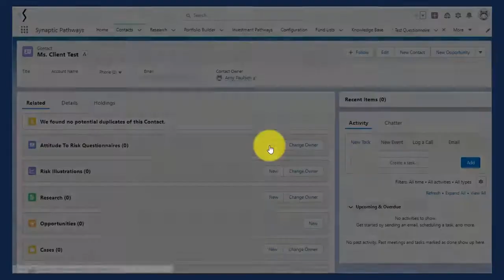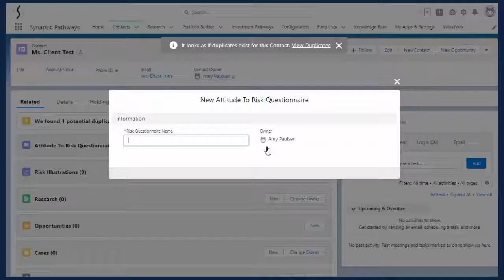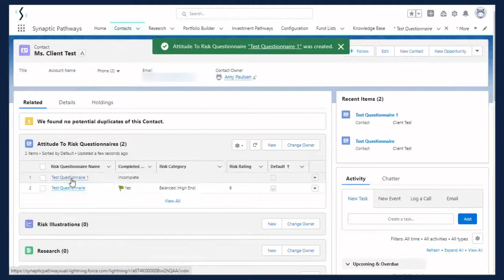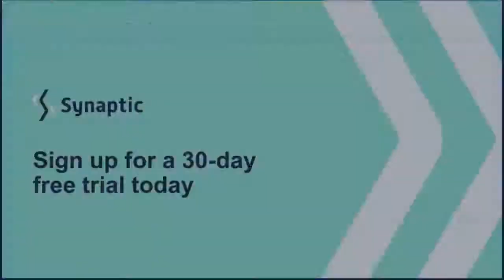Synaptic Pathways | Attitude to Risk Questionnaire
Creating an Attitude to Risk Questionnaire to send to the client, how to complete the Attitude to Risk Questionnaire on behalf of your client & setting manually.